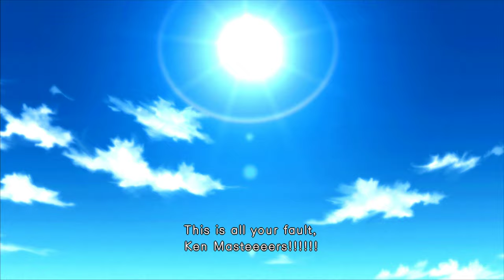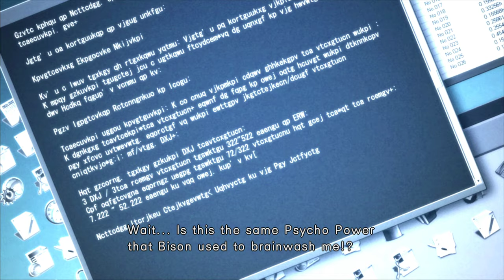Street Fighter IV Vanilla All Characters Endings Japanese Voices RPCS3 PS3 emulator 4K 60FPS